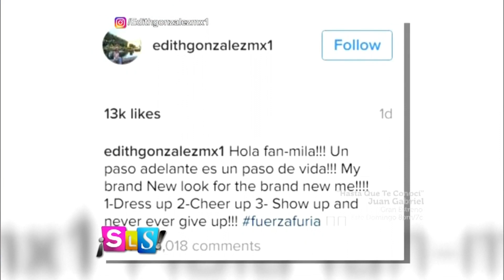Suelta La Sopa | Edith González corta su cabello durante su lucha contra el cáncer | Entretenimiento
Video oficial de Telemundo Suelta La Sopa. La actriz cambió de imagen y envió un mensaje de positivismo ante la enfermedad que padece